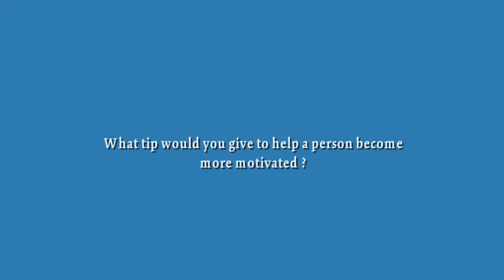Become more Motivated Best Self Motivation Techniques by Richard Bandler